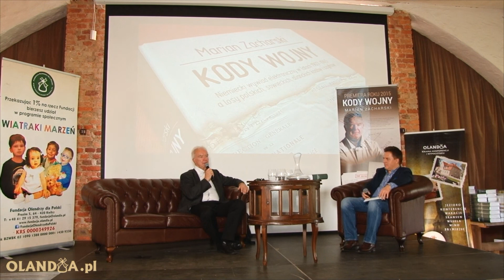Kody Wojny Marian Zacharski & Bogdan Rymanowski odc 2.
Premiera książki Kody Wojny. Spotkanie autorskie z Marianem Zacharskim, które poprowadził Bogdan Rymanowski.